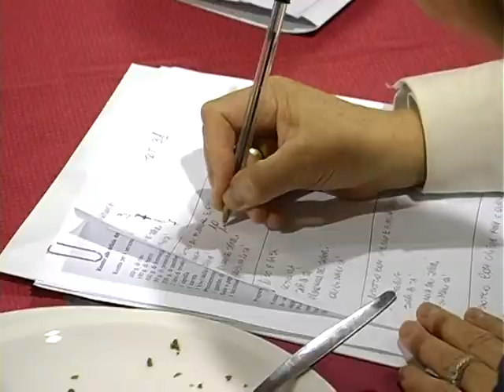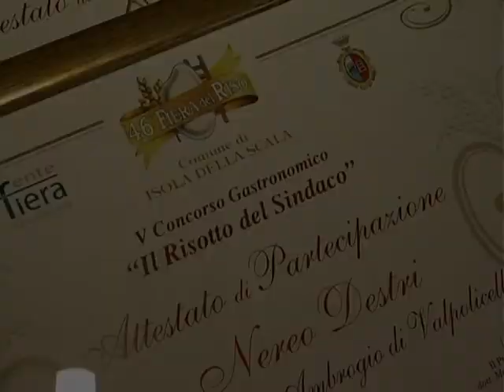RISOTTO DEL SINDACO 2012 CON SIGLA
Gara ai fornelli per i sindaci veronesi all'interno della 46.a Fiera del Riso